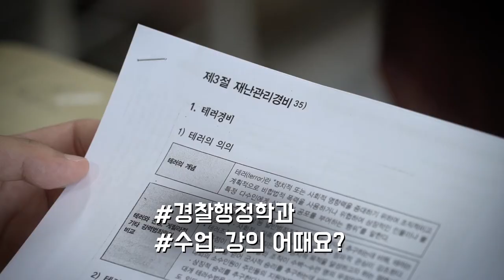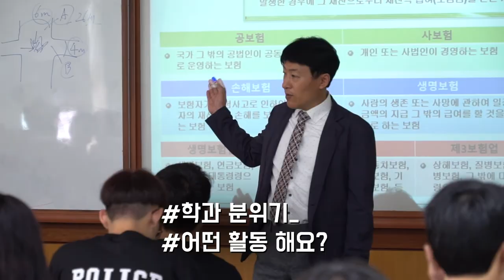[K_University] Department of Public Administration